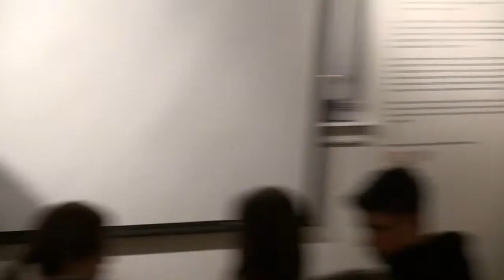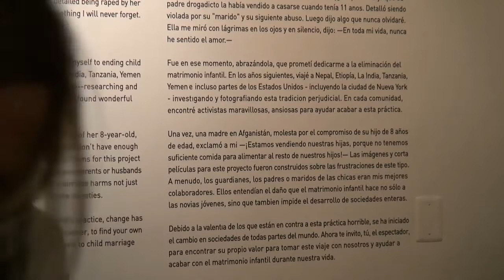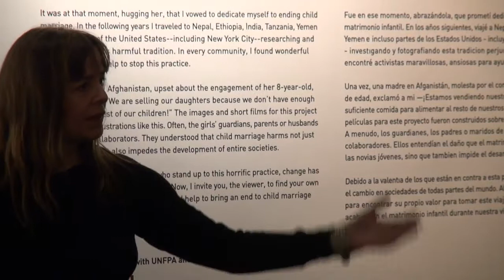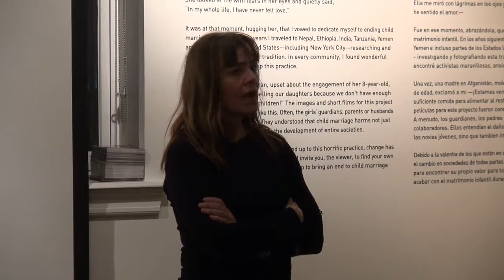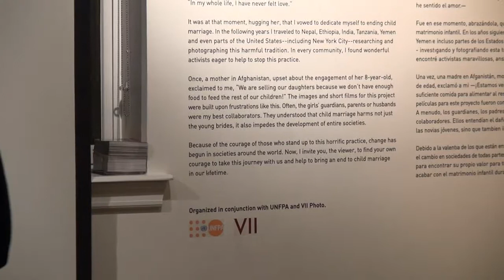Donna Ferrato - Part 2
Winner of the W. Eugene Smith Grant, the Robert F. Kennedy Award and the International Women in Media Courage in Journalism Award, photojournalist Donna Ferrato will show three decades of work advocating for women and exposing injustices and discrimination in our society.